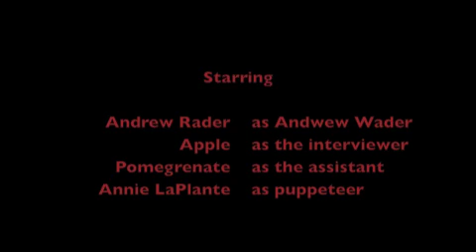Andrew & puppets - Space Vote and Mars One (''Folkmanis Puppets'' puppets)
Apple and Pomegranate interview aerospace engineer Andrew Rader about his projects to go in space.